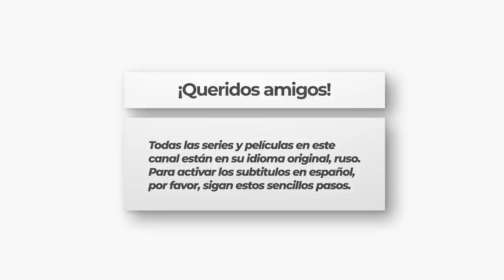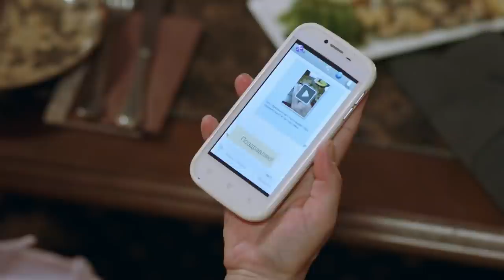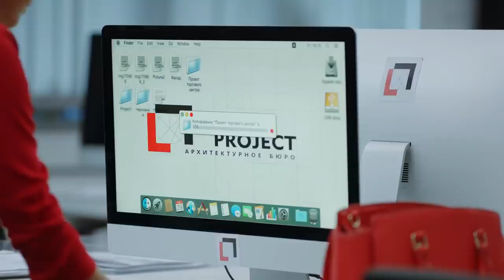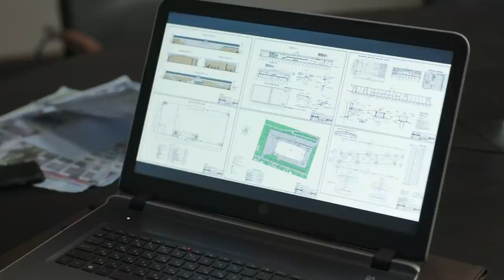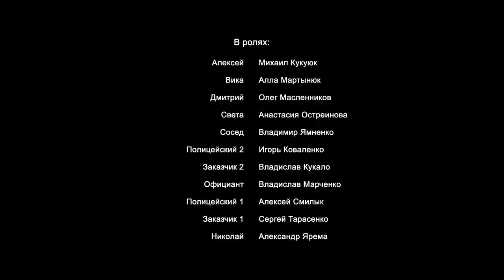Comedia romántica HD ★ REGÁLAME LA VIDA (Ep. 3) ★ Subtítulos en ESPAÑOL y RUSO ★ RusAmor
EPISODIO 3

Valentina Gólubeva, de 35 años, está pasando una racha negra: no tiene familia, ni pareja, solo tiene su trabajo y una madre que no deja de buscarle unos novios raros. Valentina cree que está condenada a la soledad y ya no tiene mucha esperanza. Sin embargo, un día, en una fiesta corporativa, conoce a Victor, y éste le hace una propuesta inusual que al final cambia la vida de ambos.